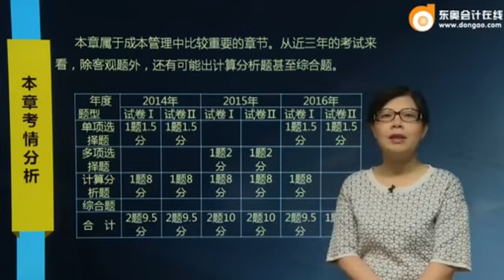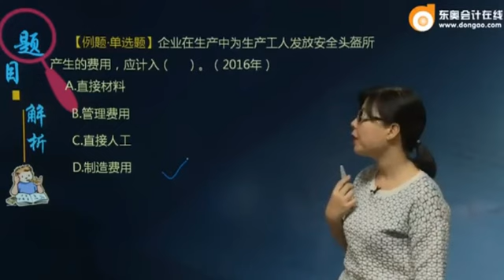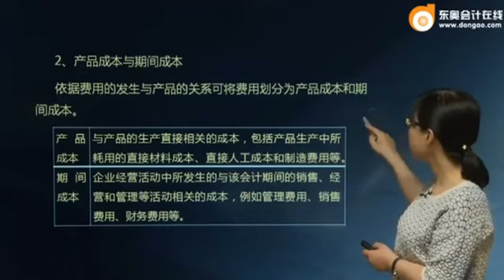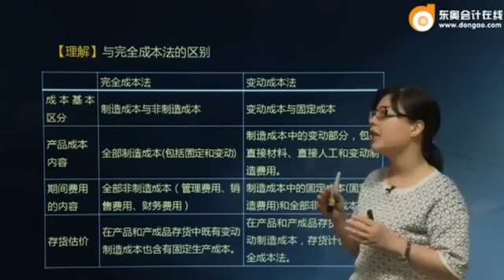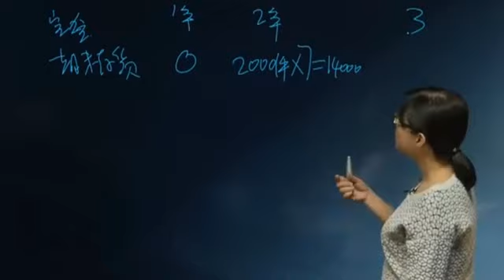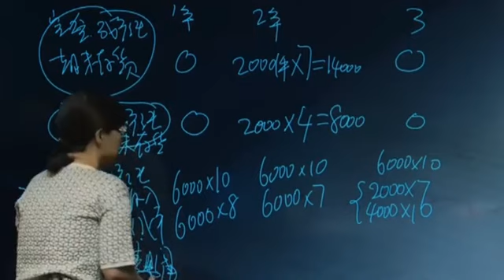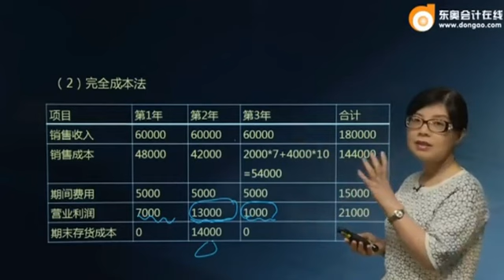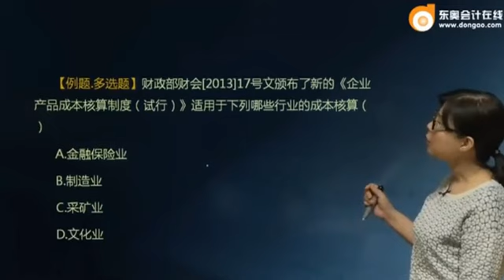17zkcg yhhjc 074 1301